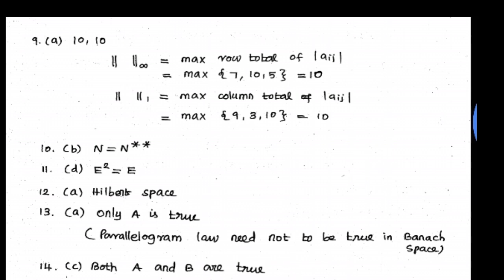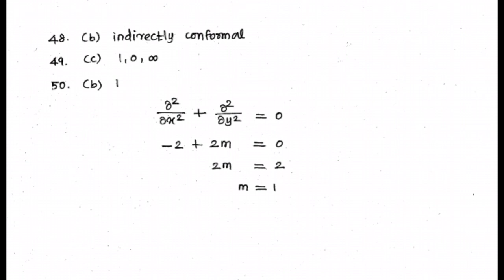Complex Answer key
Pgtrb Maths